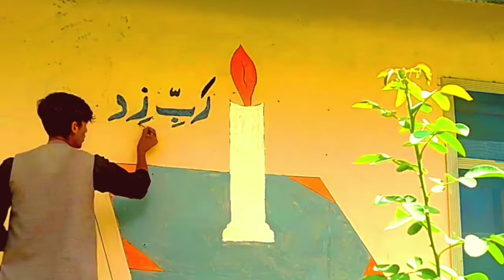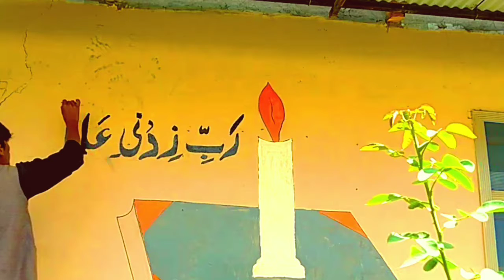malik arts gb || yasir abbas